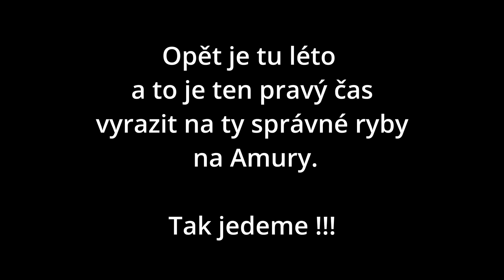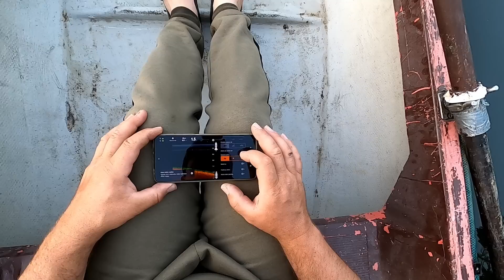Amuři z Orlíku 2 - 1. Díl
Kompletní sortiment značky Nash a produktů Toušbaits
Vyrazil jsem opět na Amury. Lokalita byla pro mě neznámá a na tomto místě jsem byl úplně poprvé.
1. noc se nedělo nic zvláštního, ale od druhého dne se něco stalo a já s pravidelností chytal. A co víc, chytal jsem tyto krásné ryby- Amury a sem tam do toho přišel i nějaký ten kapřík. Více ale ve videu.
K tomuto cílenému lovu mi dopomohla hlavně tato zakrmovací tyč, a díky ní jsem dokázal lovit přesně a tiše.

Nezapomeňte také na sekci pro členy a koukněte na výhody které můžete získat.